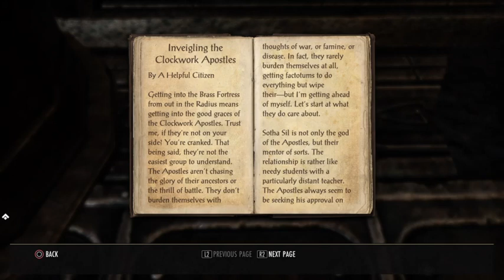Kota-Sax-Blood. Investigating Divayth Fyrs' observation in Clockwork City.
Discovered: Skyshard (19:59).
Started:
Completed: